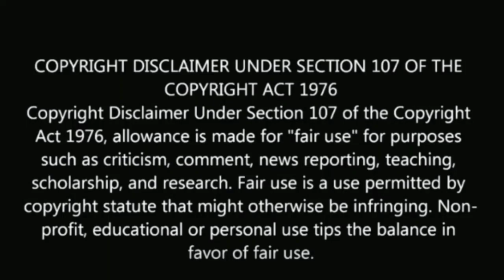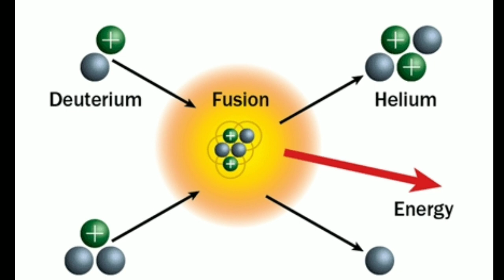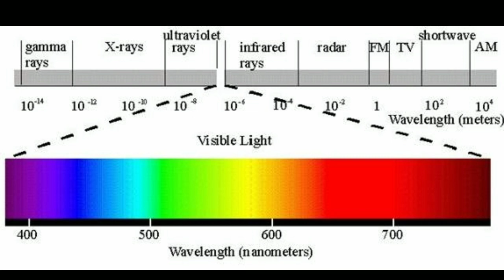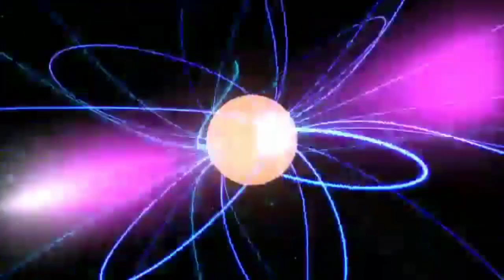Gamma Ray Burst in Tamil | காமா கதிர்வீச்சு